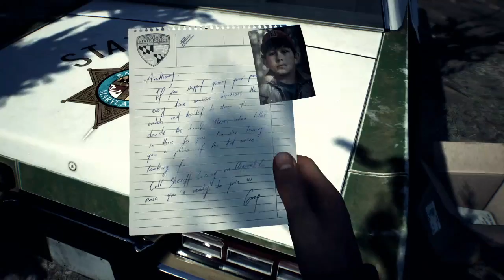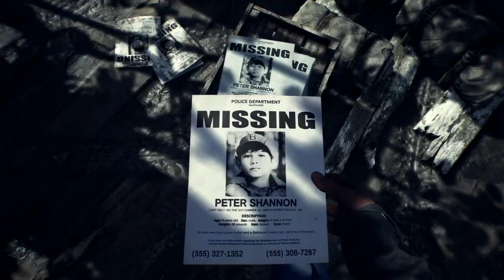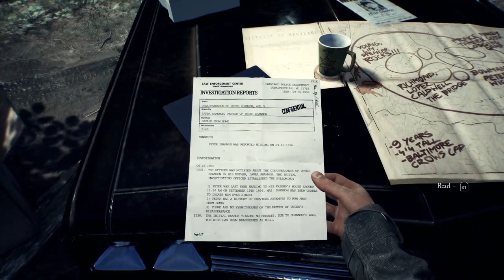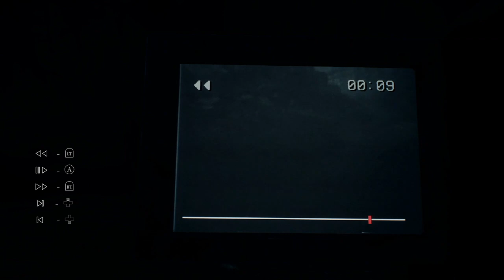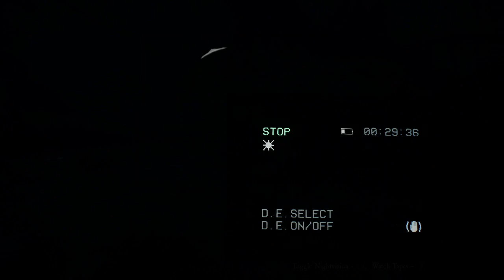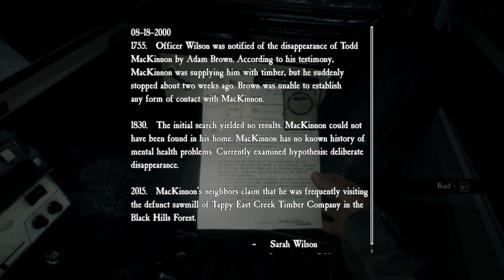Blairwitch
Two bros playing a spooky game